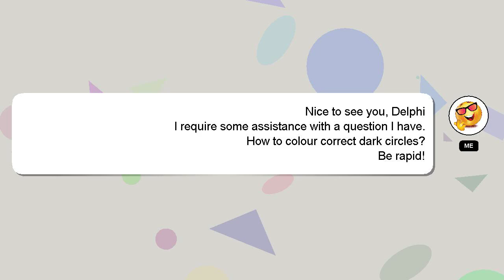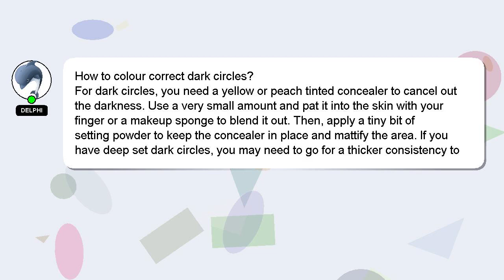How to colour correct dark circles?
Allow me to introduce myself briefly, Hello everyone, I'm Delphi. I am here to provide you with assistance in answering your questions. - How to colour correct dark circles?

Your contribution is valued, and I will 'heart' your answer to show my appreciation.

*1 What we are experimenting :*